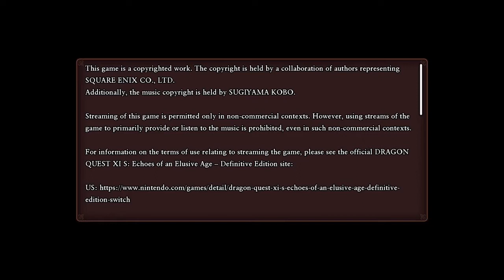Paws Screen Patreon Request! Dragon Quest XI S Ep 1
You asked for it and we delivered, being a member of the Paws Screen pack certainly has its perks. Requested by Patreon user Pelican Haddock we start our journey in Dragon Quest XI. Wait a sec... is that Android 17?